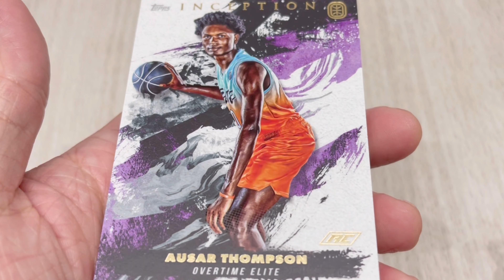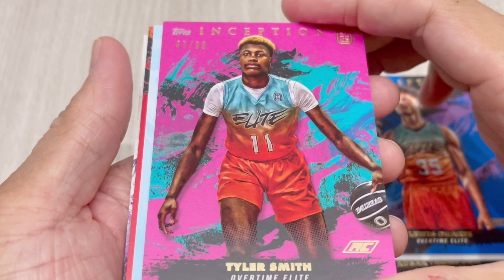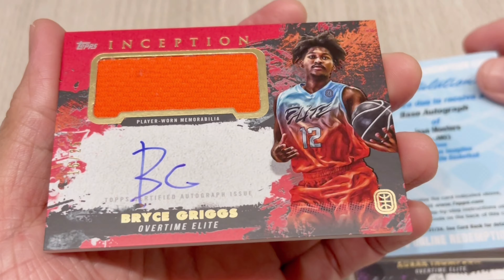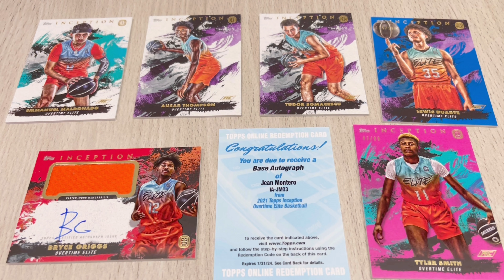高校生プロチーム！未来のNBA選手のサインカードを手に入れろ！2021-22 TOPPS INCEPTION OVERTIME ELITE BASKETBALL HOBBY BOX BREAK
やっと発売されたTOPPS INCEPTION OVERTIME ELITE BASKETBALL HOBBY  BOX の開封です！